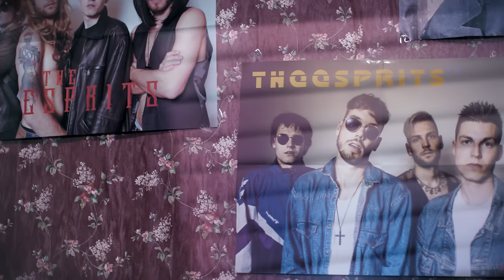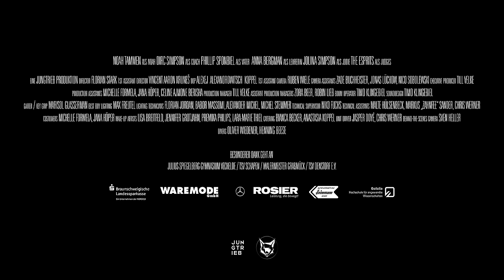THE ESPRITS - FIREFLIES (Official Video)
Vielen Dank an den großartigen Cast, die Komparsen, alle Helfer und insbesondere an die Braunschweigische Landessparkasse und die Waremode GmbH.

Noah - Noah Tammen
Father - Phillip Sponbiel
Teacher - Anna Bergman
Girl - Jolina Simpson
Coach - Dirc Simpson
Judges - The Esprits

Director - Florian Stark
1st Assistant Director - Vincent Aaron Kruneš
DOP - Alex Koppel
1st Assistant Camera - Ruben Wiele
Camera Production Assistant - Zade Buchheister
Camera Production Assistant - Jonas Lüchow
Camera Production Assistant - Nico Sobolewski
Executive Producer - Till Velke
Production Assistant - Celine Ajmone Berisha
Production Assistant - Michelle Formela
Production Assistant - Jana Höper
Production Manager - Till Velke
Assistant Production Manager - Zora Beer
Assistant Production Manager - Robin Lieb
Boom Operator & Sounddesign - Timo Klingebiel
Gaffer / Key Grip - Marisol Glasserman
Best Boy Lighting - Max Freutel
Lighting Technician - Florian Jordan
Lighting Technician - Babor Massomi
Lighting Technician - Alexander Michel
Lighting Technician - Michel Stemmer
Technical Supervisor - Niko Fuchs
Technical Assistant - Malte Hülsenbeck
Technical Assistant - Markus „Zahnfee“ Sander
Technical Assistant - Chris Werner
Costumer - Michelle Formela
Costumer - Jana Höper
Make-Up Artist - Lisa Breitfeld
Make-Up Artist - Jennifer Grotjahn
Make-Up Artist - Premika Philips
Make-Up Artist - Lara-Marie Thiel
Catering - Bianca Becker
Catering - Anastasia Koppel
Unit Driver - Jasper Doyé
Unit Driver - Sebastian Zacharias
Behind-The-Scenes Camera - Sven Heller
Diver - Oliver Wiedener
Diver - Henning Beese

Produziert von Arne Neurand & Jason Nye
Gemischt von Arne Neurand | Horus Sound Studio
Gemastert von Mo Heidrich | timetools Mastering
Video von JUNGTRIEB

Außerdem bedanken wir uns beim Autohaus Rosier und der Autovermietung Heinemann.

Lyrics:
If we´re gonna lose
Let us loose our way
‘Cuz maybe the way we lose
Is the way that we all win
Tell me who begins?

Who are the lost ones?
Those who never find themselves
Or those afraid to look?
Those afraid to look?

Like lights in the sky
We are fireflies
Burning bright until we die
We are fireflies
In the dark we are the light

If we´ve gotta choose
Let us choose our way
‘Cuz nothing will remain
If the ways don´t ever change

We are fireflies
Lights in the sky
We are fireflies